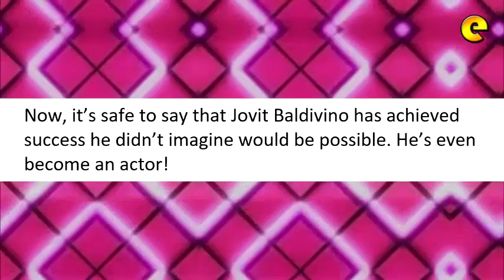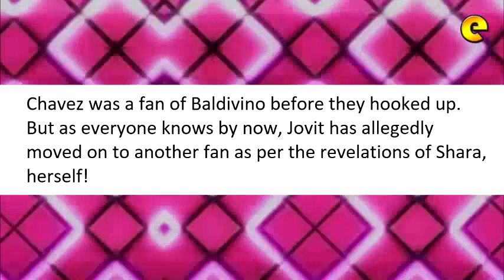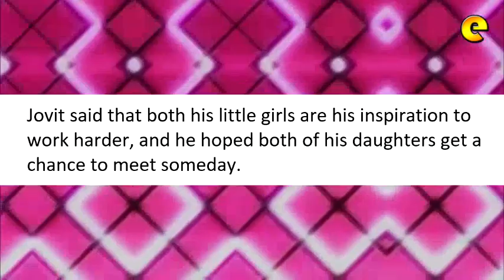Jovit Baldivino Reveals Another Bombshell In His Life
Singer Jovit Baldivino Reveals Another Bombshell in His Personal Life; Admits He’s a Father of Two Beautiful Daughters!